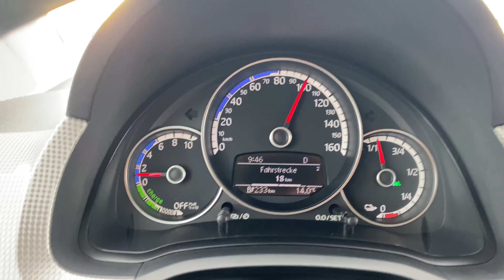2020 VW e-up! „Style“ (83 PS)🔋🔌 Fahrbericht | FULL Review | Test-Drive | Akku | Laden | Reichweite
Volkswagen bringt noch 2019 den rein elektrischen VW e-up! 🔋🔌 auf den Markt. Wir durften den 💥 83 PS (🌪 212 Newtonmeter maximales Drehmoment) starken Kleinstwagen mit 260 Kilometer Reichweite, 32,3 kWh (netto) Akku, 61 kW Elektromotor - der in 11,9 Sekunden auf Tempo 100 km/h beschleunigt (vMax 130 km/h) - schon jetzt fahren. Unser Testwagen profitierte u.a. von der Ausstattunsvariante „Style“, dem Multifunktions-Lenkrad und den neuen Assistenz-Systemen. Um ALLES über den kleinsten Stromer aus Wolfsburg zu erfahren, schaut JETZT rein!

Technische Daten - (MY2020) VW e up! „Style“ (83 PS)

VW e-up! „Style“ (83 PS)
Motor: Elektromotor
Leistung: 61 kW/83 PS
Drehmoment: 210 Nm bis 2800 U/min
Batteriekapazität (netto): 32,3 kWh
Reichweite nach WLTP: 260 km
Fahrleistungen: 11,9 s auf 100 km/h
Höchstgeschwindigkeit: 130 km/h
Verbrauch: 12,7 kWh/100 km
Emissionen (lokal): 0 g CO2/km
Maße: L 3,56 / B 1,65 / H 1,48 m
Kofferraum: 251 – 941 l
Preis: ab 21.975 € (abzüglich Umweltprämie